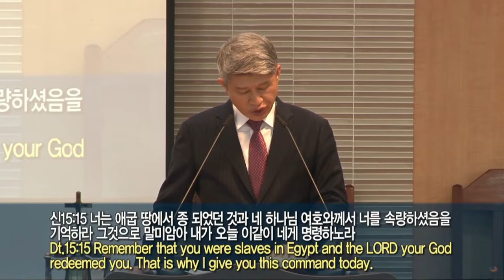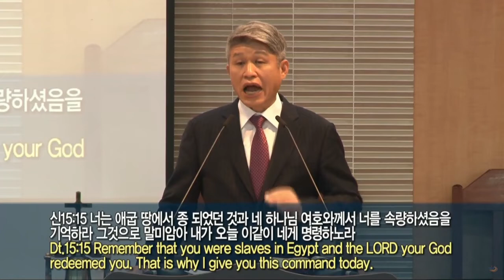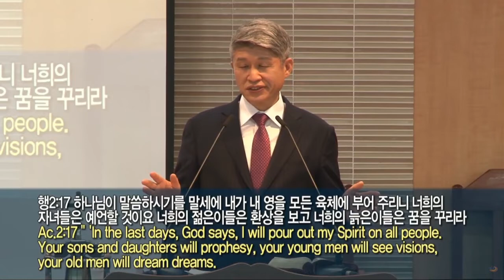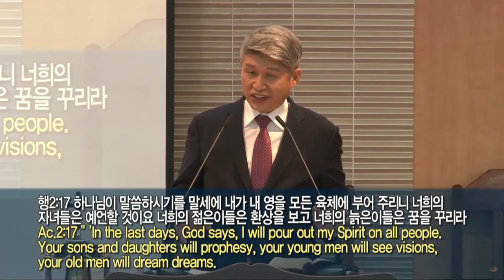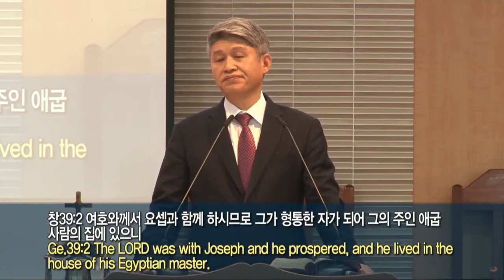2022年01月16日 主日2部礼拜 向着237的心怀（申15：1 11）